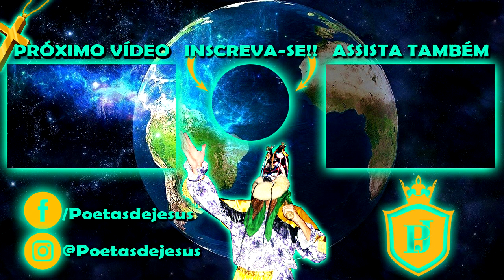3° ENCONTRO DE FOLIAS DE REIS EM ITAMOGI [ 2018 ]